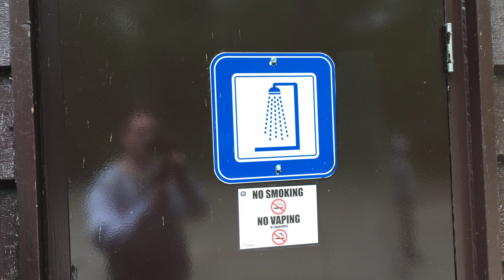Turkey Point Provincial Park Overview | Ontario Canada | Camping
Address: 194 Turkey Point Rd, Turkey Point, ON N0E 1T0
- There is No Beach inside the Park -